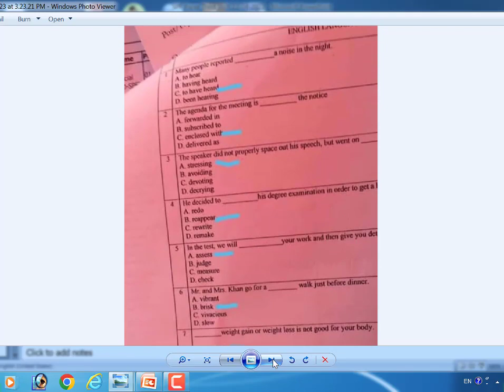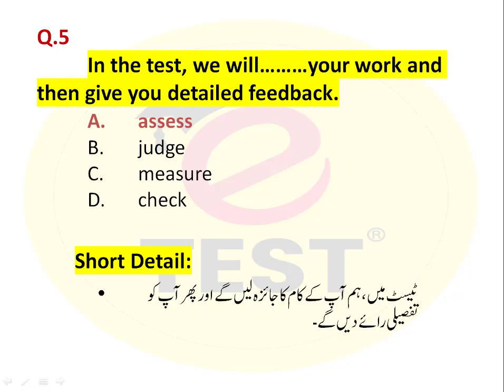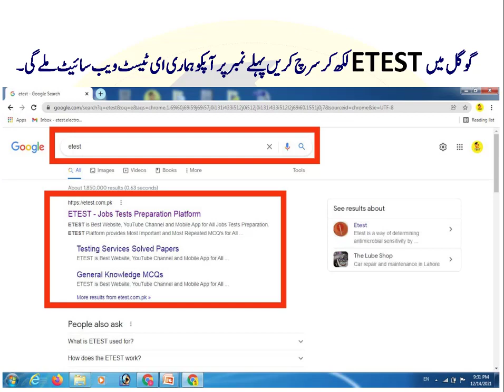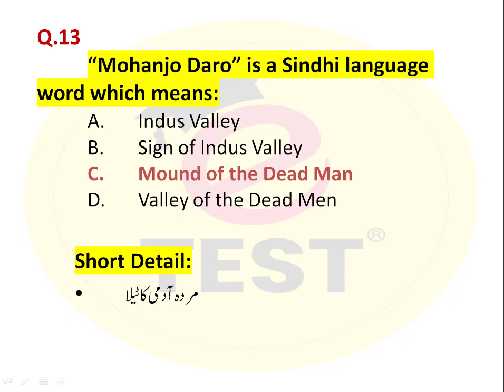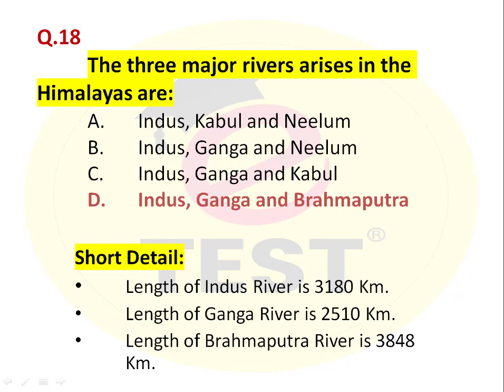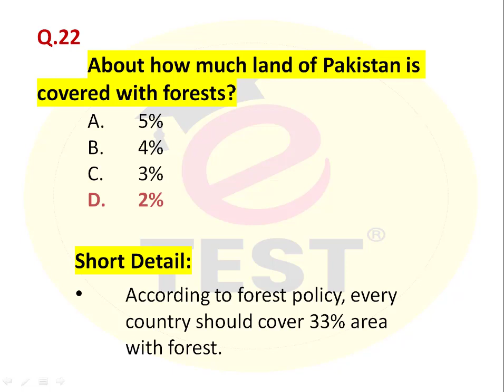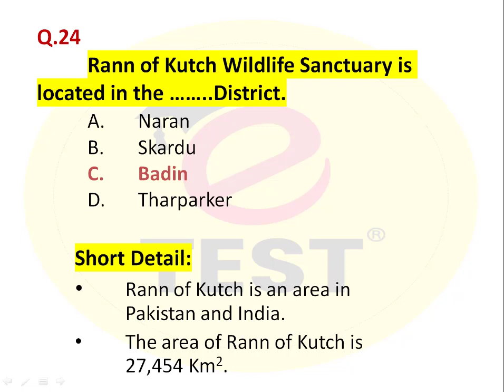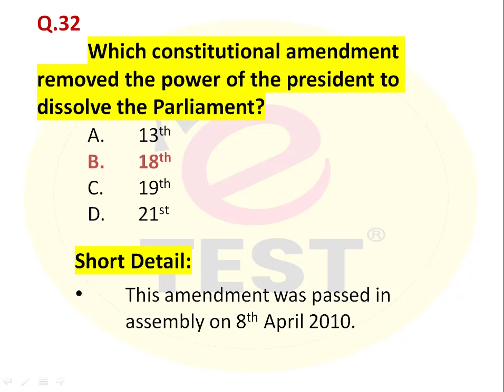Special Police Force SPF Paper Third Shift 22-04-2022 || SPF Sindh Police Solved Papers || ETEST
This video is solved Paper of Special Police Force SPF Sindh Police Department.
This paper was conducted by Pakistan Testing Service PTS on 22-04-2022 in Third Shift.
This video will provide you complete solution of SPF Sindh Police Paper with Complete Detailed Information.

You can watch all Constable Sindh Police / SPF Solved Papers by clicking on the given link:

You can also read all Solved Current and Past Paper of Special Police Force SPF Sindh Police on our ETEST Website.

SpecialPoliceForceSPFPaper22/04/2022
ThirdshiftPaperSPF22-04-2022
ETEST Jobs Tests Preparation Platforms:

ETEST Academy   Please Contact on 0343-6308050 for Location and other detail.

Thanks & Regards,
Arslan Liaqat !